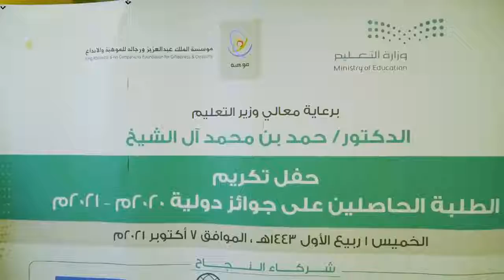حفل تكريم طلاب وطالبات التعليم العام الذين حصلوا على جوائز عالمية في أولمبيادات ومسابقات دولية؛ بالش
حفل تكريم طلاب وطالبات التعليم العام الذين حصلوا على جوائز عالمية في أولمبيادات ومسابقات دولية؛ بالشراكة بين وزارة_التعليم ومؤسسة الملك عبدالعزيز ورجاله للموهبة والإبداع